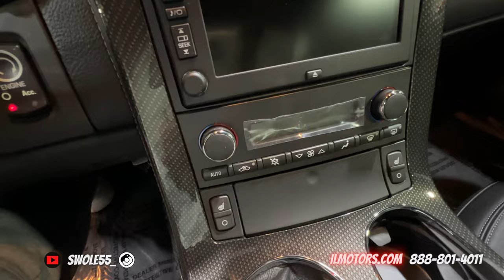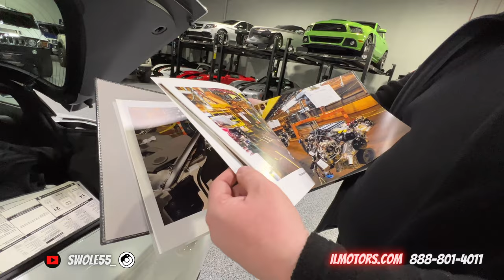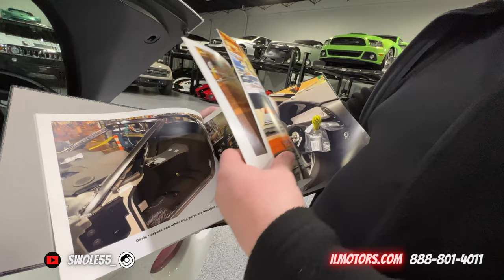A Review of the Cleanest Corvette C6 ZR1 in America😍🥰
In this video, we take a closer look at the cleanest Corvette C6 ZR1 on the market and provide a comprehensive review of its immaculate engineering. From its sleek exterior design to its powerful engine, we cover all the details that make this car a true marvel. Join us as we go for a test drive and explore every aspect of this amazing machine, highlighting its top features and performance capabilities. Whether you're a car enthusiast or simply appreciate fine engineering, this video is a must-watch for anyone interested in the Corvette C6 ZR1.

Illinois Motors
711 Industrial Drive
Cary, IL 60013
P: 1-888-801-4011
ITZWRAP Vinyl Studio
17079  Westview, South Holland, IL 60473

FB - Swole Fiftyfive - FACEBOOK👇🏾
TWT - swole553👇🏾

Catfish Corner @catfishcorner7116
Me&Three @methree3968
DJ Ron The Mechanic @djronthemechanic3695
ICNV Drivers Edition @ICNVDE
Dads Garage @DadsGarageDIY
FLY ROY THA TREND SETTA @flyroythatrendsetta

Insta360 ONE RS
SanDisk 256GB Extreme
Iphone 13 Pro Max
2021 Apple MacBook Pro 16-inch, Apple M1 Max
48" Portable Selfie Stick & Tripod

C7 Corvette Screen Protector Tint
6" Car Camera Mounting Kit
Red Track Racing Style Front Bumper Tow Hook Ring
Qook Jack Pad Adapter Billet Anodized for Corvette C7/C6
Inner Door armrest Storage Box Tray Compatible for C7

Amsoil
Jim Cushman at Cushman Motorsports